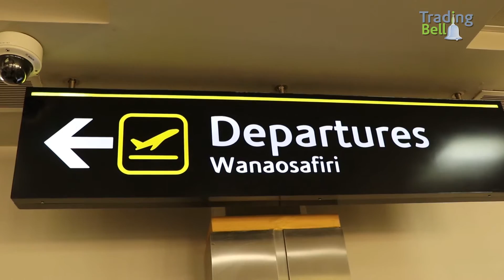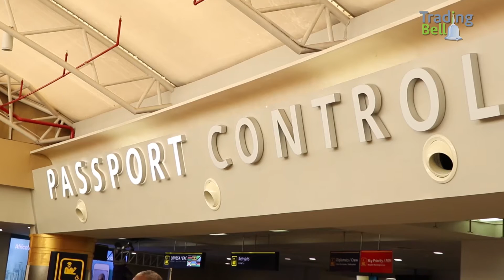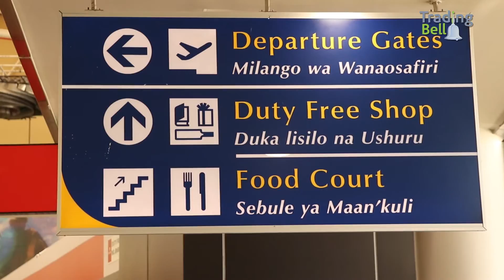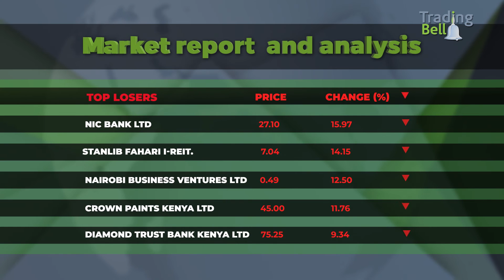The Trading Bell Show Airport Manager, JKIA, Kenya Airport Authority.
KTN's Maalika Kazia interviews Abel Gogo, Airport Manager JKIA Kenya Airport Authority.